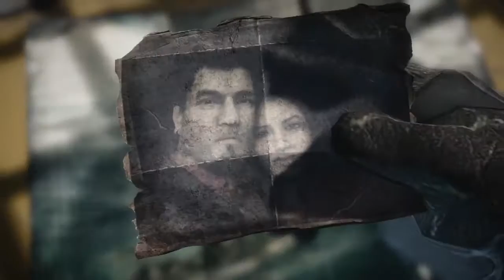Gears of War 3 "Were All Stranded Now" Trailer